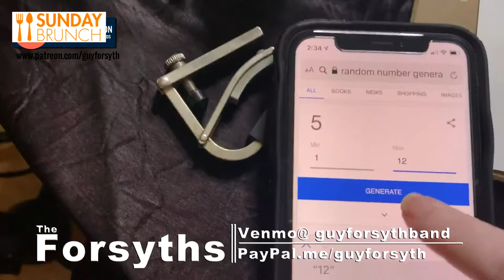European Brunch Show 08/02/20 Guy Forsyth & Jeska Bailey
If you donate today you will be entered into the SIGNED CD GIVEAWAY we will do at the end of the show...
Sundays @1pm cst, Monday's @7pm CST & Wednesdays @9pm CST TV Ch.16 Google Fiber, Spectrum, Grande , AT&T U-verse Channel 99 this is what's airing live on TV. Local and Global!